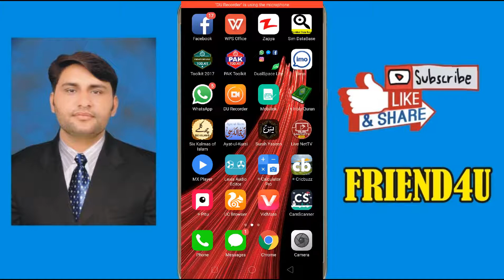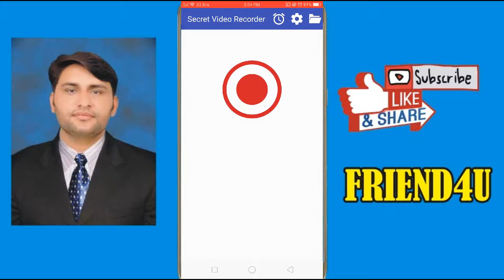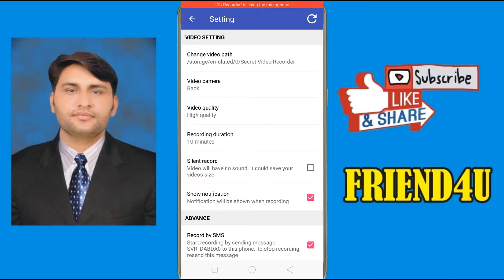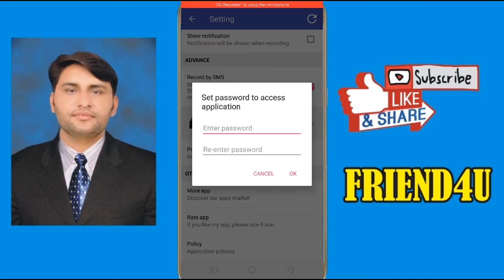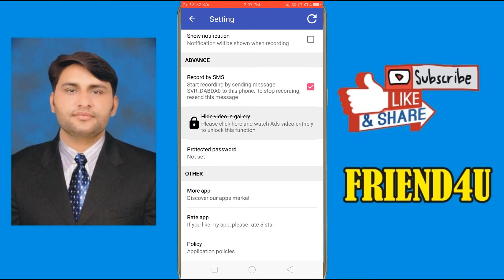Secret Video Recorder With Sms In Hindi Urdu By Friend4u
friend4u friend 4 u

Softwere Link

AP KO DY RHA Hy

DISH INFO

Computers Softwere

Cable Software

data recovery

MOBILE Softwere

FREE INTERNET

TIPS & TRICK

 AND MORE

INFORMATION

  ( ===  Note  ===)

Aghr Kisi Ko Software Powervukey Biss kys ---

 Chay To Wo Apna Gmail  Ya Phr Whatsapp Number

 COMMENTS Box Men Din

( friend4u )